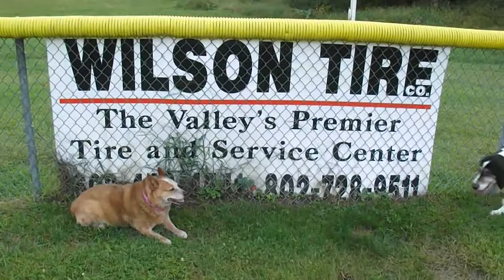Oggie and Lucy Car Commercial Blooper